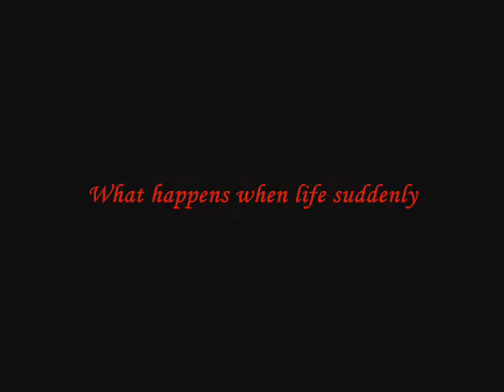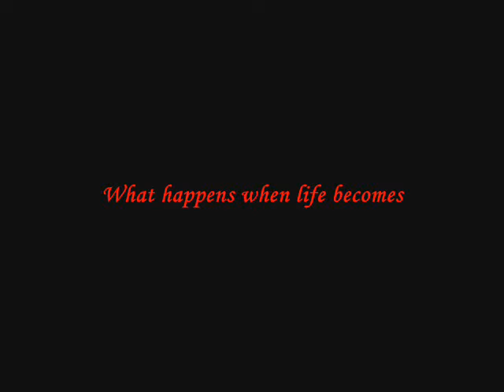Silent Feelings Senior Project. Movie Trailer.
This is Vyra and I's Senior Project. LHS Senior Project hours.
This movie is a trailer we made about a guy going deaf after listening to music overnight.
Inspired by WongFuProduction's "Drift Away"

Actors:
Michael Do as Michael Do
Ronni Nguyen as that girl
Toby Nguyen as that guy